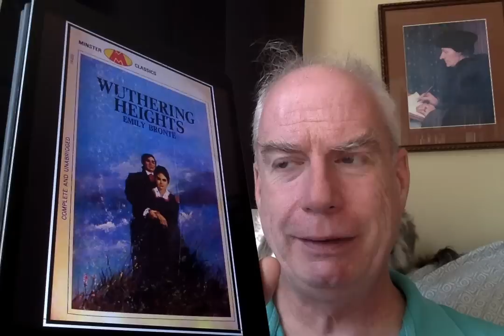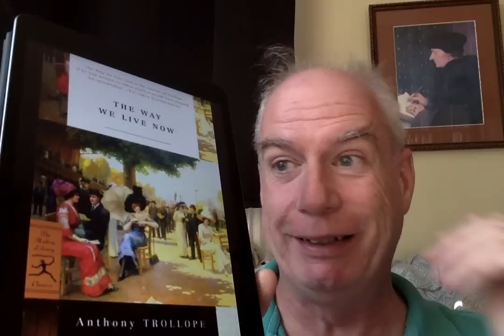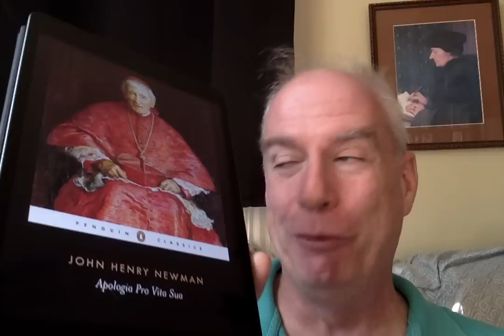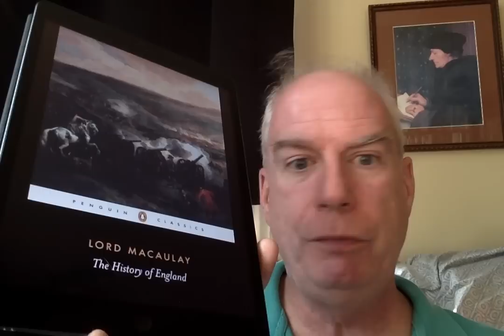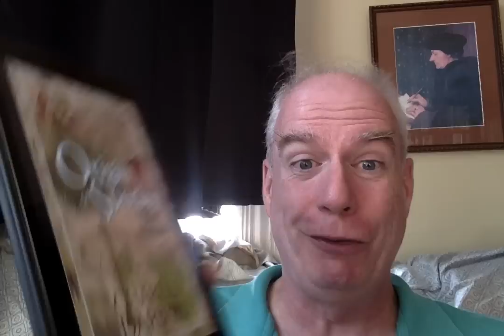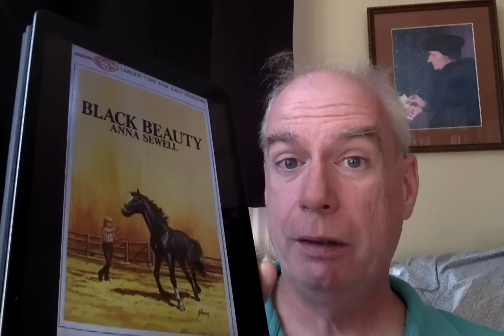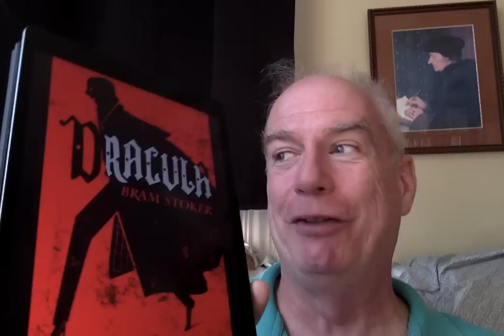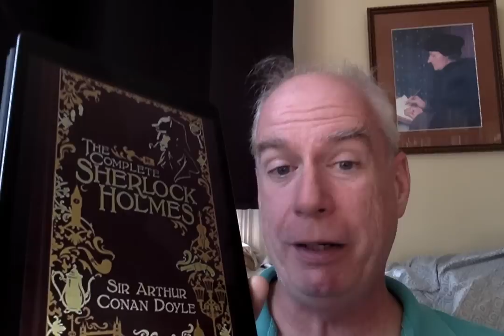A Victorian Starter Kit!